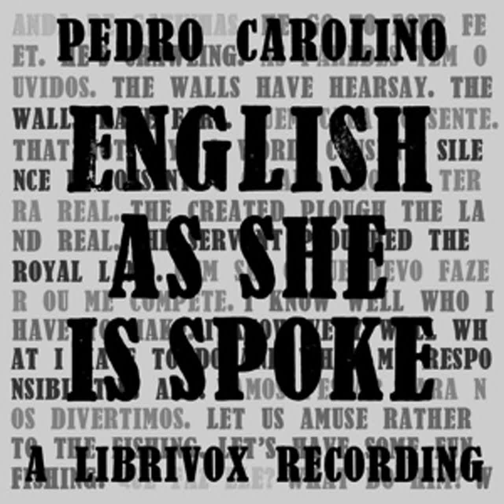English as She is Spoke by Pedro CAROLINO read by Various | Full Audio Book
English as She is Spoke by Pedro CAROLINO (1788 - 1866)
Genre(s): Humor, Writing & Linguistics

Read by: J A Carter, Elsie Selwyn in English

Chapters:
00:00:00 - 00 - Introduction and Preface
00:15:32 - 01 - Vocabulary and Familiar Phrases
00:29:38 - 02 - Familiar Dialogues
00:51:01 - 03 - Familiar Letters, Anecdotes, Idiotisms, and Proverbs

English as She is Spoke is a 19th century Portuguese-to-English phrasebook that has become a classic of absurdist humor, owing chiefly to the apparent fact that its writer had absolutely no knowledge of English. It is thought that for utterly obscure reasons its unknown author, Pedro Carolino, used a dictionary to translate Portuguese words to French, then a second dictionary to convert French to English, producing an incoherent but hilarious result. Mark Twain said of this book, 'Nobody can add to the absurdity of this book, nobody can imitate it successfully, nobody can hope to produce its fellow; it is perfect.' - Summary by J A Carter